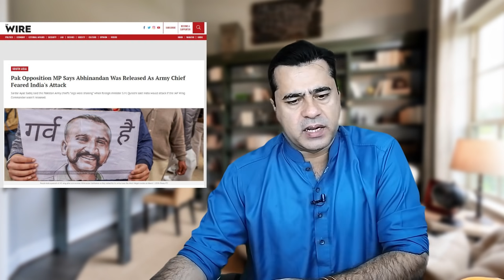Nawaz Sharif becomes Altaf Hussain Plus | Imran Khan VS Nawaz Sharif | Imran Khan Exclusive Analysis